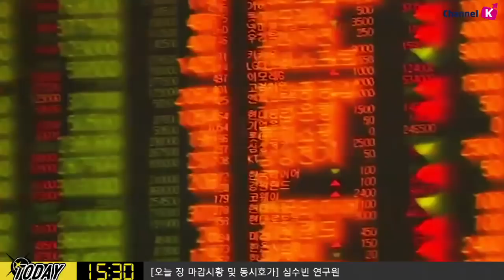​[주식] 마감 투자전략 / 내일도 국내 시장 상승할까? FOMC에 쏠린 눈! (19.06.19)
오늘 새벽 연준은 기준금리와 연준 위원들의 성장 및 물가전망치, 점도표 등 발표 예정
현재 이번 FOMC에서 연준이 금리를 동결할 것으로 전망​
최근 금리인하 기대가 많이 높아진 만큼
파월 연준의장이 비둘기적인 발언을 이어가더라도
시장에서는 덜 온건했다는 평가가 이어질 가능성​